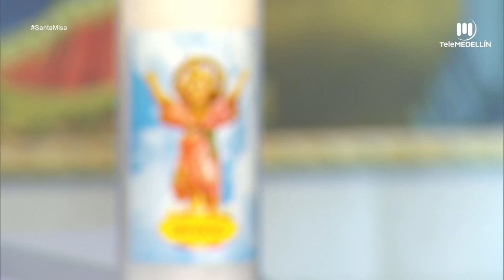🔴 Santa misa - jueves, 24 de noviembre de 2022 [SANTA MISA] - Telemedellín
🔴 Estamos ((EN VIVO)) con la SantaMisa del jueves, 24 de noviembre de 2022.

Inicia tu día agradeciéndole a Dios por todas sus bendiciones; oremos juntos en pro de nuestras familias, amigos y todas esas personas que necesitan luz en su camino.